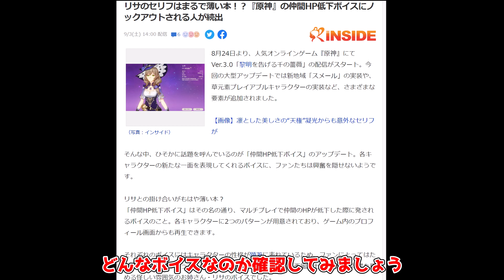リサさん叡智すぎて歩く薄い本とのニュースになる【原神】【攻略解説】3.2スメール,追加ボイス,仲間HP低下,初期キャラ,モンド,リークなし声優田中理恵さん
確かにニュースになっても？

【星５無凸星４完凸】3.2版ティアリストが公開！ナヒーダはどうなった！？

ナヒーダは本当に引くべきなのか？強い点弱い点、勘違いされてる点を解説します

お互いが助け合う！？綾人とナヒーダのシナジーがやばい！使い方,編成解説

要注意アリ！ナヒーダで始めるおすすめ激化編成を解説！弱い点強い点も理解！

無凸で強い草神ナヒーダの基礎がわかる！圧倒的草付着能力の性能を解説

ナヒーダの最適武器！ナヒーダが1人4役もこなせる武器を紹介！おすすめ編成なども！

3.2当日追加情報！ニィロウ,セノが修正！レイラ性能公開！聖金虫修正！エルマイト旅団ゲイルハンターナーフ！

新キャラカーヴェとはどんなキャラクター？判明していること考察まとめ！